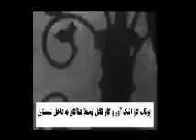فیلم مسند برهان ۱ - قسمت چهارم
Borhan 1 (P4) - Ghoba Mosque Under Attack, shiraz Iran Sep 3 2010
حمله به مسجد قبا در روز قدس , شیراز, ایران - ۱۲ شهریور ۱۳۸۹ - پایگاه اطلاع رسانی مرجع سبز آیت الله دستغیب - حدیث سرو : فیلم ساخته شده ای است از وقایع اتفاق افتاده در روز قدس توسط لباس شخصی ها و حمله به مسجد قبا. در این فیلم صحنه هایی از سنگ پرانی نیروهای لباس شخصی بطرف طلاب و اصحاب مسجد قبا مشاهده می گردد و تیراندازی نیروهای لباس شخصی را از بام مسجد شهدا به تصویر می کشد